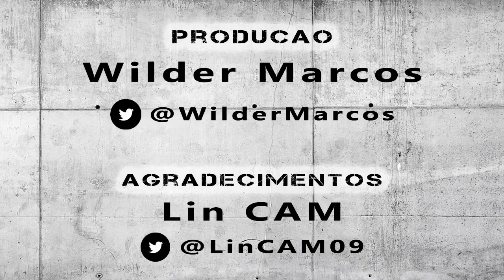Arena MRV - Estádio do Clube Atlético Mineiro | Dia 0028